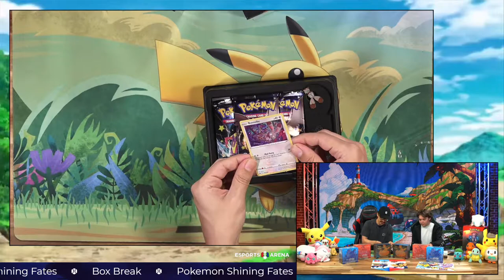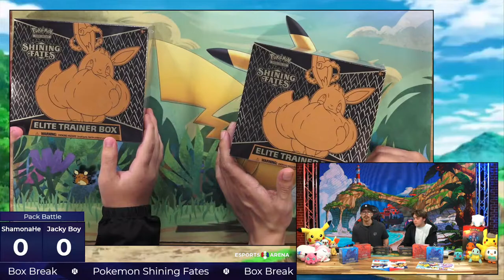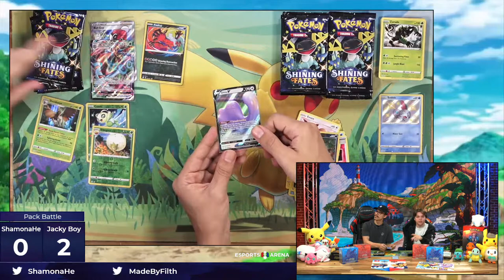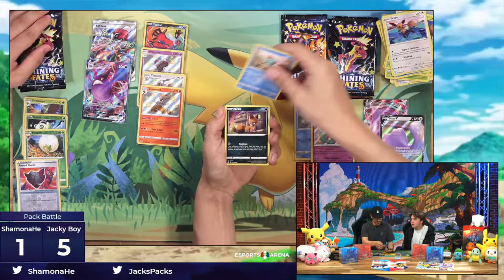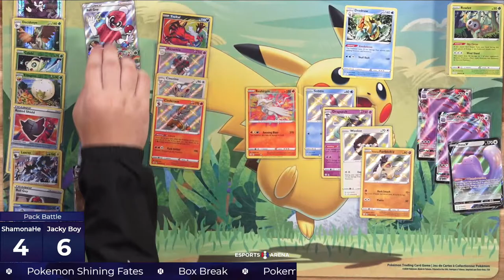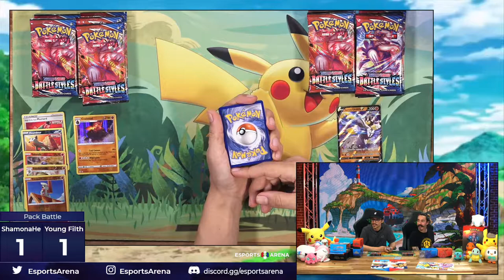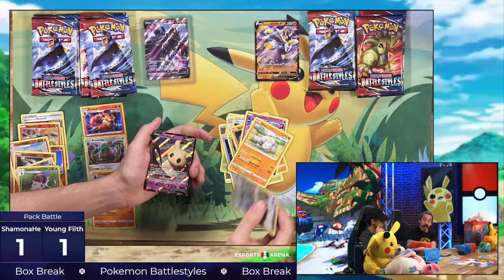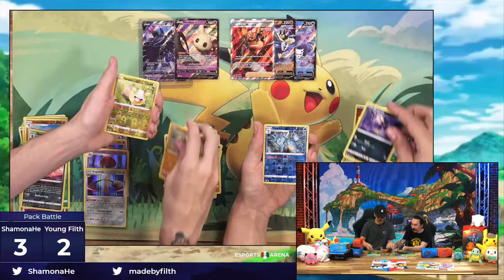Pokémon TCG Box Breaking Chilling Reign Waiting Room...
Do you enjoy Pokémon content? Well you're in the right spot! We are opening some Shining Fates + MORE! Let's get those Rainbow Rares together!